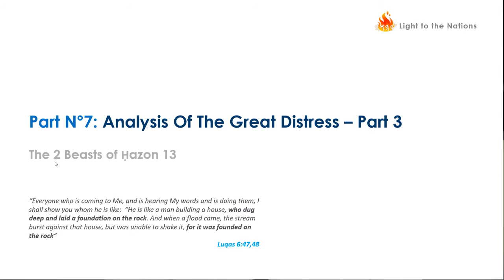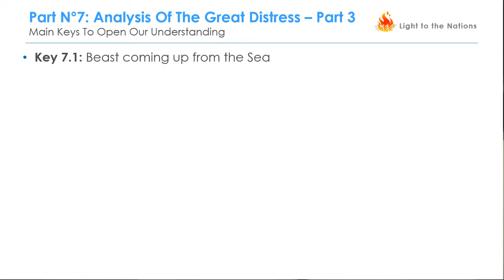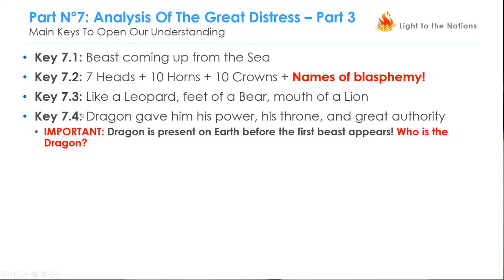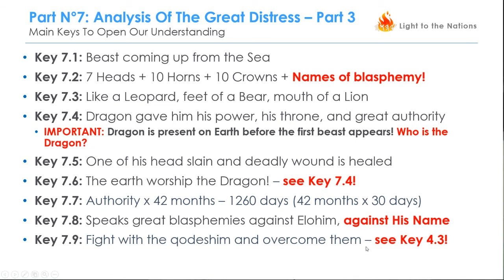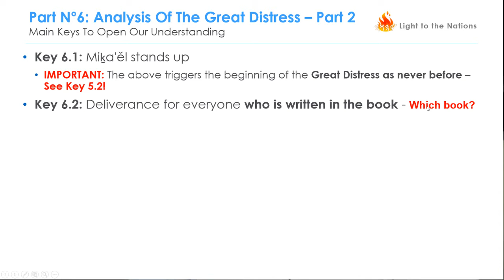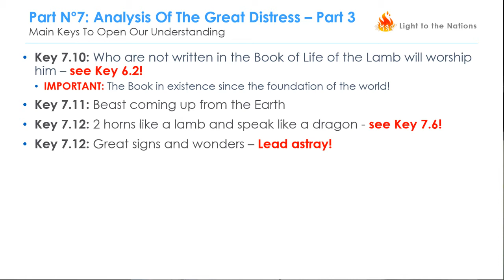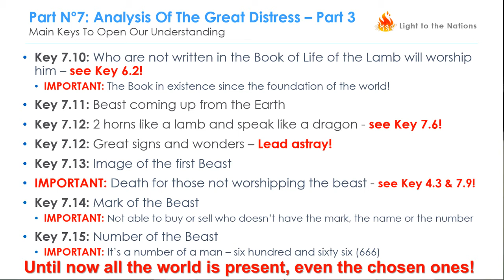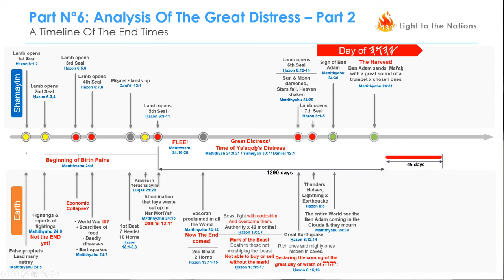The Last Days - Part 7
Shabbat Shalom!

In this video we will continue with Part 7 of this series, analyzing the prophecies of the "Sefer Hazon"/"Book of Revelation" chapter 13, about the 2 Beasts. We will see additional important Keys that will help us to understand the connections of these 2 Beasts with the period of the Great Distress, and we will start to see more light on the timing of the Great Distress and the connection with YaHuWaH's Calendar.

Todah Rabah for your support and prayers!

Chag Shabuot Sameach!!